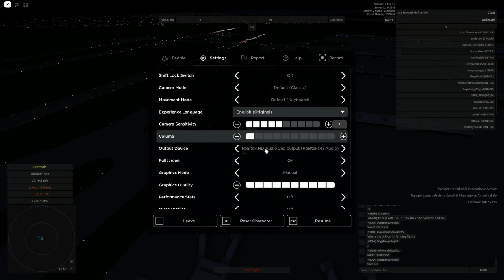Aeronautica (Roblox) - Holiday Flight to Öskuflói with Eevee Jet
A Holiday Season event-enhanced flight from Cantaloa International Airport to Öskuflói (Oskufloi, pseudo-Keflavik) International Airport with a Boeing 777-300ER from All Nippon Airways "Eevee Jet NH" (JA784A) and an inconsistent wing paint. Includes my voice.
Aeronautica is a revival of the original Wingz World V by Nahr Nahrstein. Recorded in the game's version 157 with two patches (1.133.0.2).
Livery IDs coming soon.
Timestamps:
0:00 - Introduction
0:08 - Introduction in Portuguese
0:20 - Introduction in Japanese
0:28 - Introduction
0:40 - Jobs List with enhancements and chain
1:25 - Job information
1:48 - Shall we begin?
2:07 - Plane overview
2:34 - AeroMexico Boeing 787-9 with fake livery?
3:14 - Livery review
4:14 - Engines start
5:00 - Taxi to runway 5L
10:40 - Take-off at 5L
11:47 - How did that happen?
13:23 - Climb
17:17 - Cruise
40:40 - Descent
44:54 - Wind change and redirect to 6
51:36 - Wind change and redirect to 33
59:42 - Touchdown
1:01:01 - Taxi to parking
1:02:25 - Statistics for 777-300ER
1:03:00 - Engines shutdown
1:03:13- Mission complete!
1:03:24 - See you on the next "Aeronautica" video!